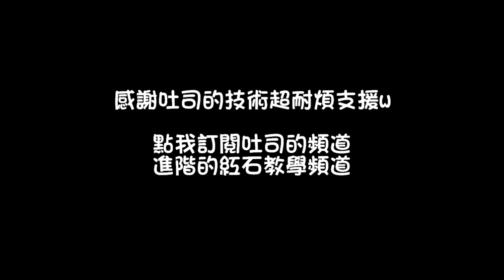【魚乾】不專業紅石教室--[連閃器]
P.S.10000慶祝要請大家稍等一下w
題目真的好多啊!!! 我會努力每個都回答到的XD

其實算是給自己的備忘啦 難保哪天自己會不會老了都忘光光了
歡迎討論 但關於專不專業我想標題已經打得很清楚了XDD

這系列大致上都不會超過10分鐘唷OUO

如果看的開心就幫我按個喜歡吧OUO
想繼續看可以按訂閱唷! 我會繼續努力的!

[紅石口袋]粉絲團連結